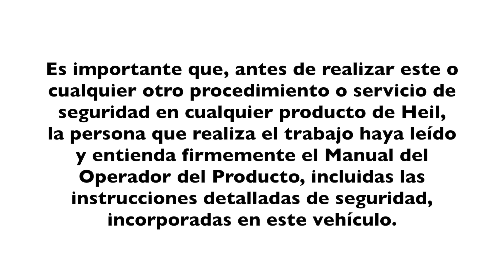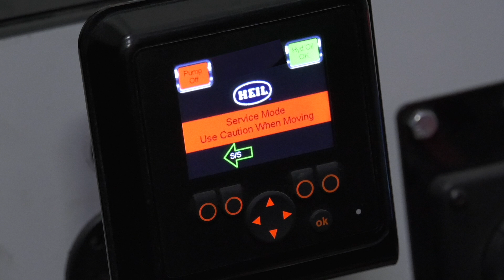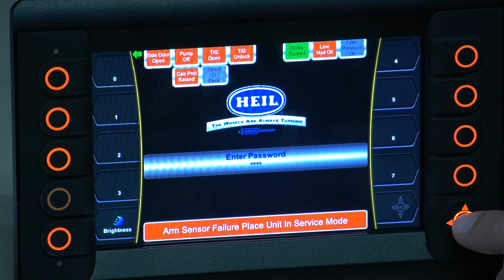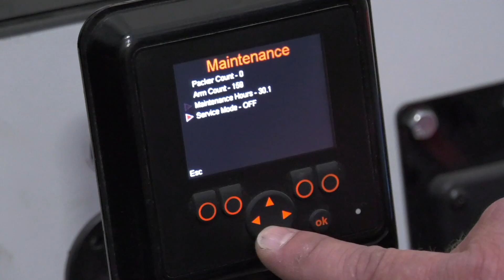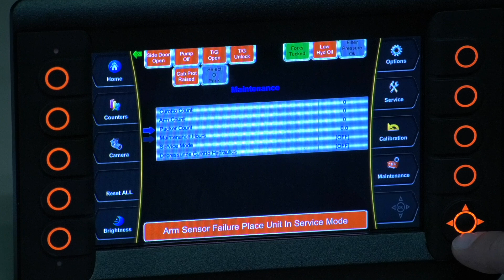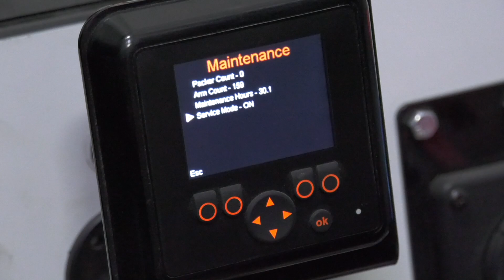Service Shack (Español) - Cómo Ingresar al "Modo de Mantenimiento" en su Cargador Frontal Half/Pack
Nuestro servicio de Guru Gregorio Andrade le guía a través de los pasos correcto de entrar en Service Mode en su cargador frontal Half/Pack.